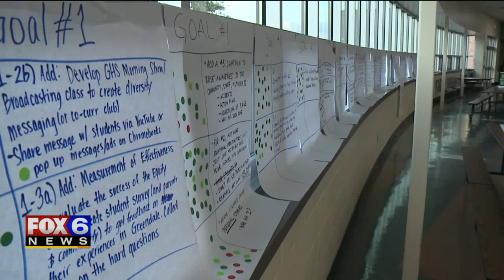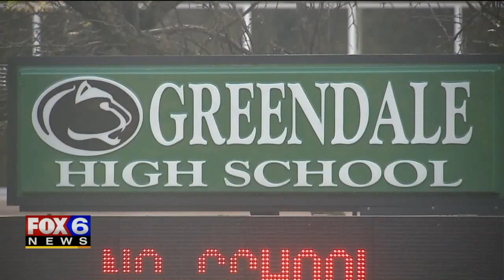Greendale superintendent resigns over personal use of district credit card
Greendale Schools Superintendent Gary Kiltz resigned Monday night, Oct. 28 after making personal purchases on the district’s dime. An investigation revealed he was using his district-issued credit card for personal items. Some parents said his resignation came with change badly needed in the district.